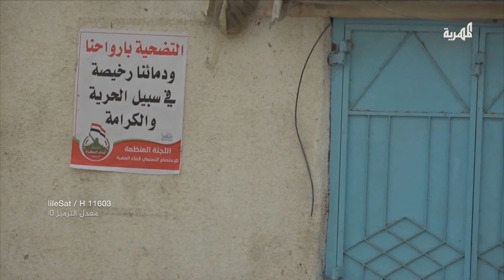حملة في مديريتي قشن وحصوين تطالب برحيل القوات الأجنبية من محافظة المهرة